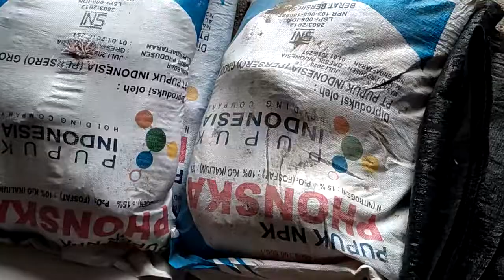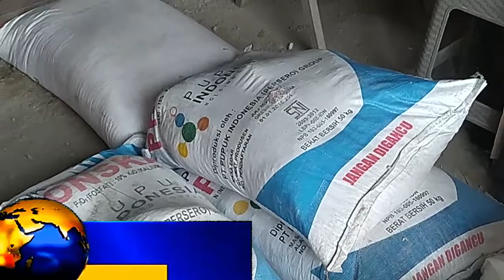Kelangkaan Pupuk Bersubsidi